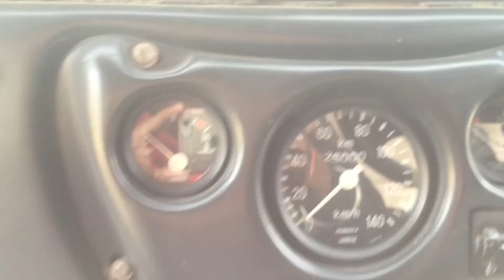नई @Thar का इतिहास तो इसी ने रचा है